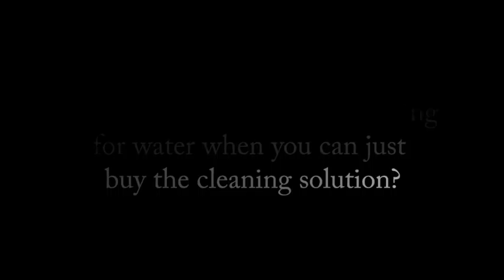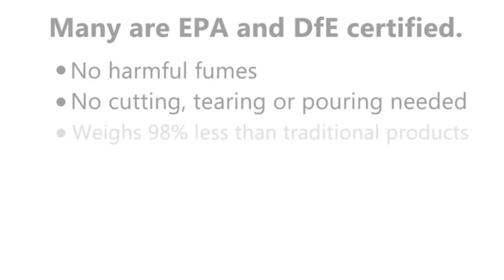The Power of a PAK-IT by Planetary Improvements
Did you know that most of the cleaning products on the market are 90-95% Water? Why are you buying water when you can just buy the cleaning chemicals? Use PAK-IT®!